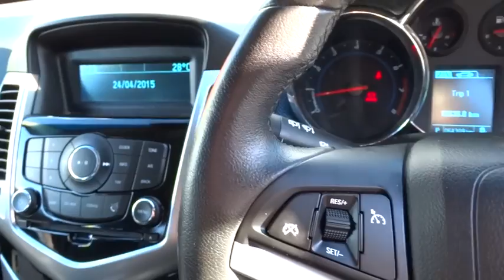2013 HOLDEN CRUZE Ryde, Sydney, New South Wales, Top Ryde, Australia 270506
2013 HOLDEN CRUZE

Hunter Holden
603 Victoria Road